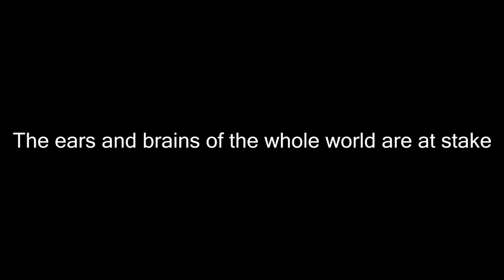10,000 BROTHERS IN SHIT - 10K SPECIAL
a special thanks to a special person who gave me this violin as a birthday gift, i love you